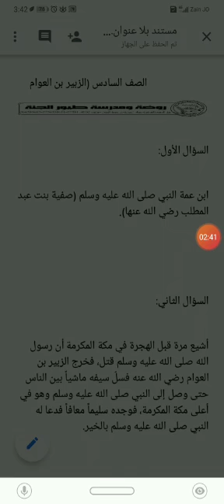الصف السادس /التربية الإسلامية (الزبير بن العوام)